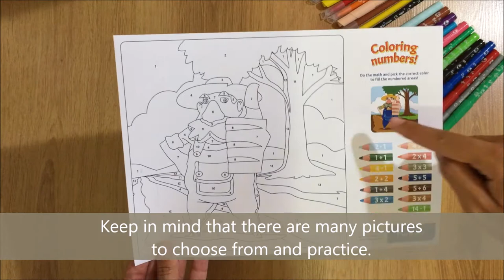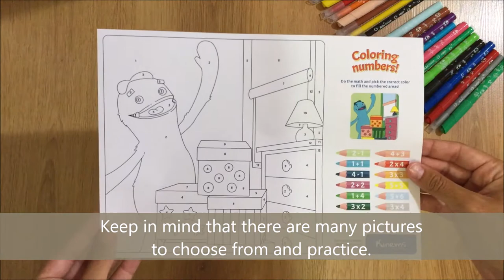Kinems Board Games: Determine the values with Coloring Numbers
Coloring is one of every child’s favorite activities! During their learning schedule at school, coloring activities can be their “creative” and relaxing break! With Coloring Numbers, students practice basic math concepts by solving simple math operations in order to find the right color required for each area of the page.